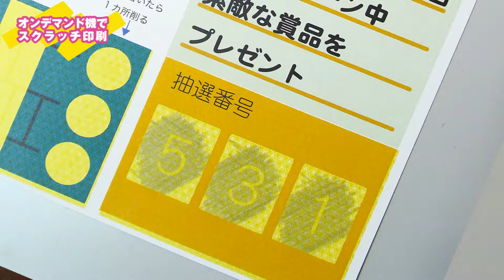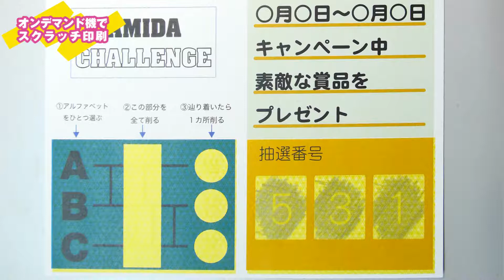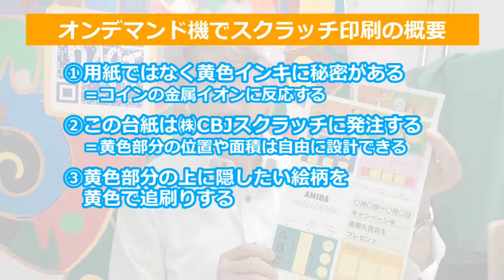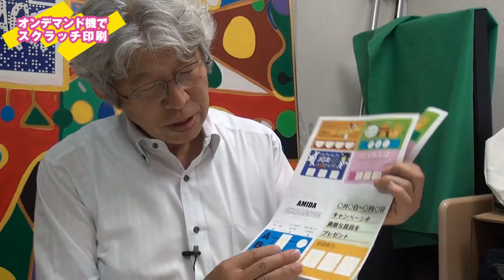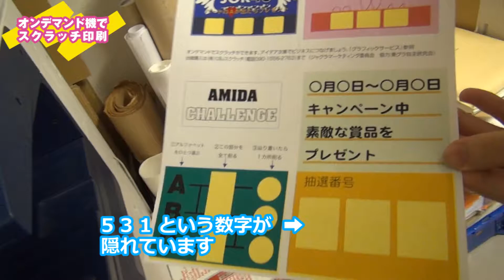【アーカイブ】オンデマンド機でスクラッチ印刷~その原理と活用のコツを聞く～（2013年マーケティング委員会）